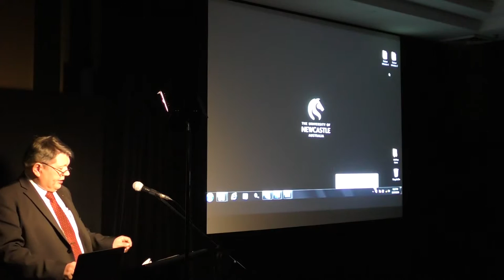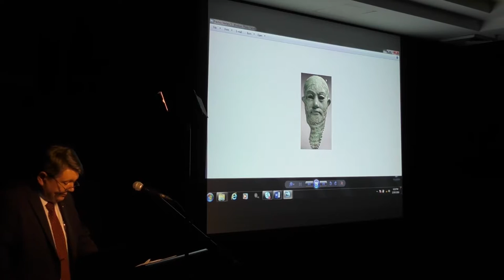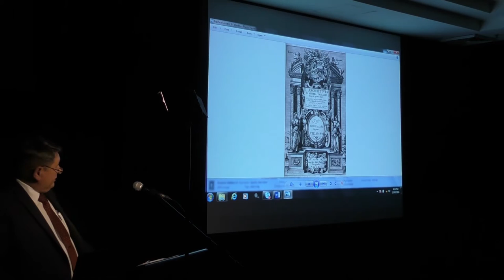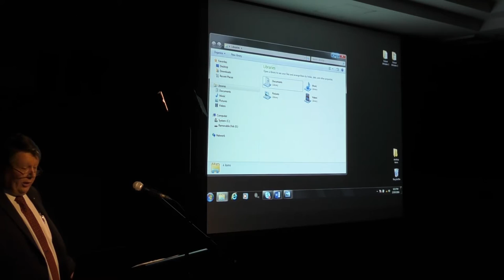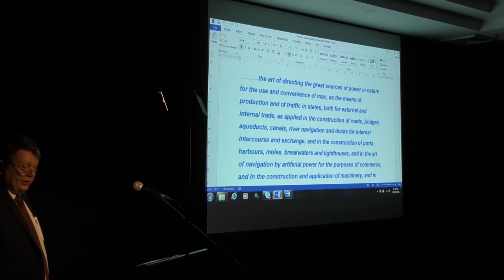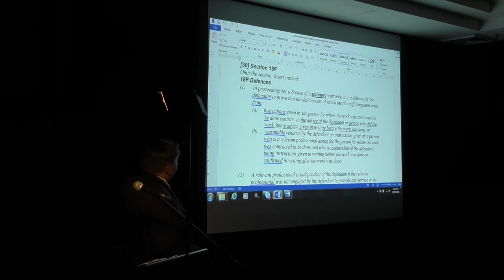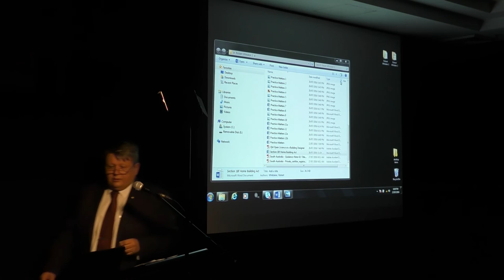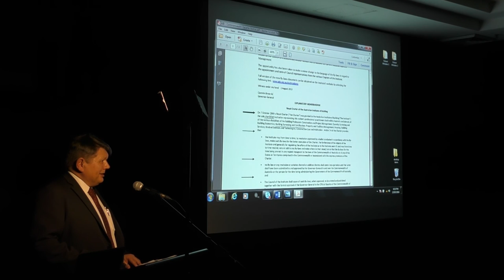Practice Matters: Prof. Robert Whittaker AM | AIB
Robert Whittaker entered the workforce full-time in 1981 – he completed his building degree part time over six years in 1987 as part of a formal cadetship. He is a Fellow and Past National President (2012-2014) of the Australian Institute of Building (AIB, incorporated by Royal Charter) and has served on its National Council since 2002.

He has extensive building industry experience in a number of senior capacities as demonstrated by the licenses he holds – a Class A ACT Builder’s License (with no limit on the size and type of building works he can undertake); an ACT Principal Building Surveyor’s License (all classes and sizes of building up to and including six storeys in height); in December 2000 he attained full accreditation as a Quantity Surveyor with the Australian Institute of Quantity Surveyors.

Robert is also a Chartered Builder, having undertaken independent third party industry peer review to be accredited at Level 1 on the National Building Professionals Register (NBPR) in the Building Construction/Project Management Category – he is also accredited at Level 1 in both the Building Control and the Building Economics Categories.

Introduced by Mr John Smolders, a Practicing Fellow and Lecturer for Construction Management at UON.

newcastle.edu.au/sabe